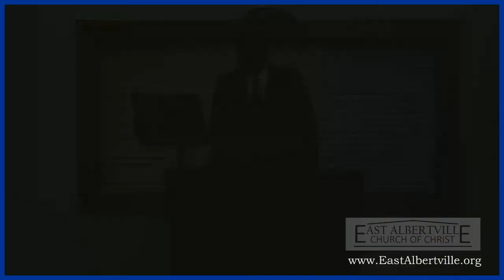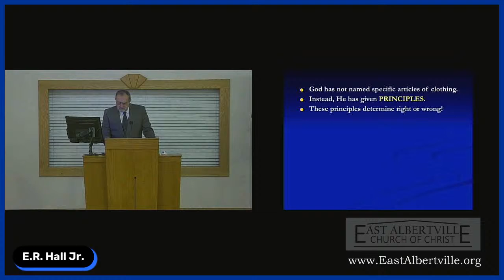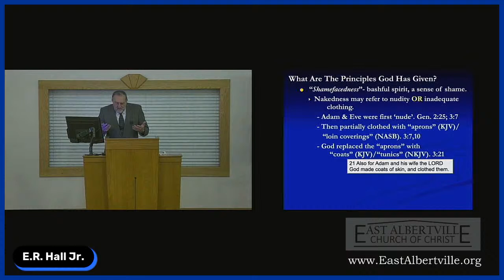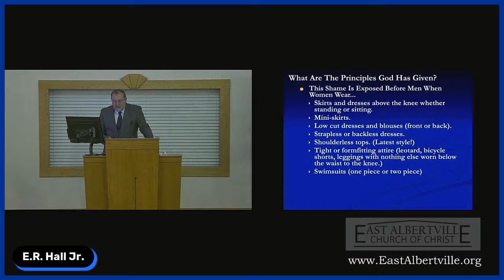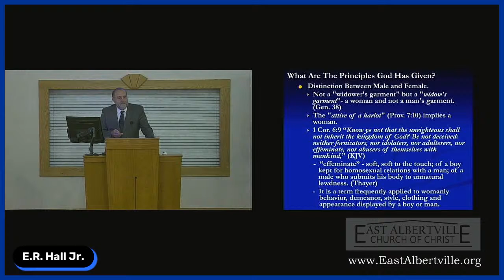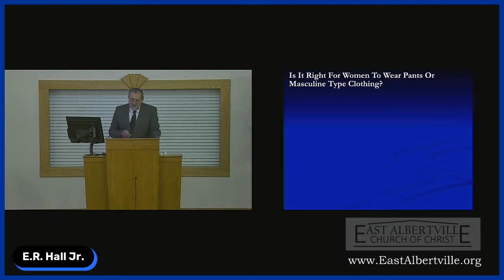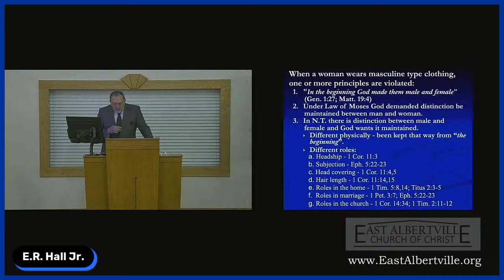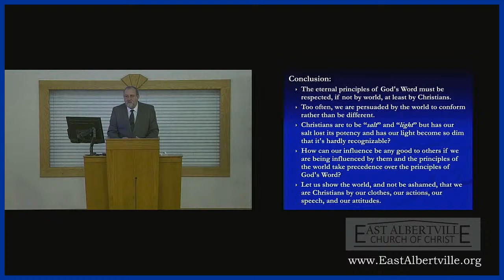Proper Clothing - E.R. Hall Jr.